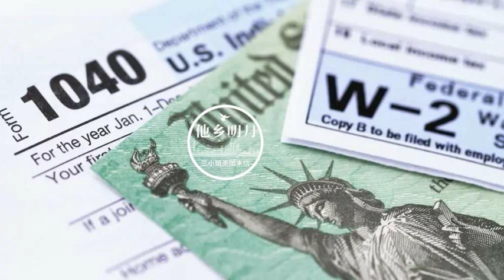【他乡明月｜生活】第124期 在美国年薪10万税后落多少？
【记录在美国生活的点滴，给中国的家人报平安】每年元月底到4/15是美国的报税季。个人收入税分个人收入所得税+遗产税+赠与税。在美国只要年收入超过一定金额的人都要交联邦税和州税。联邦税分7级税率，州税各不相同。报税的时候，工资税有预扣款，也会有一些优惠和减免条款。